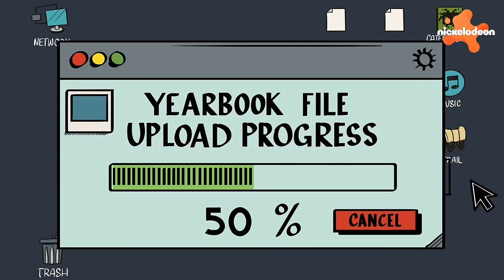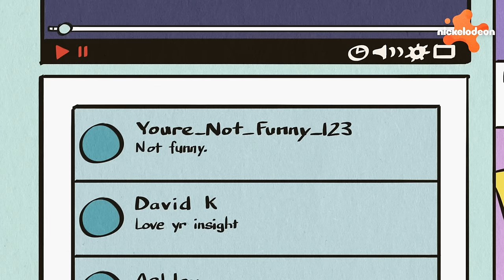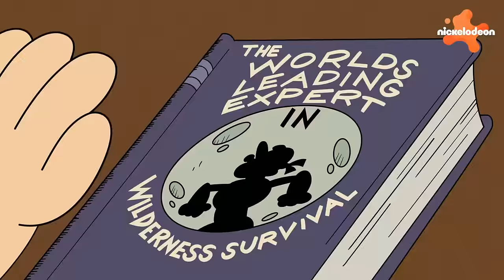The Loud House | I MIGLIORI momenti fraterni di Lincoln 🤝 | Compilation di 60 minuti | Nickelodeon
Vivere a casa dei Loud con 10 sorelle non è sempre facile, ma questo non impedisce a Lincoln di essere il miglior fratello possibile! Scopri i migliori momenti da fratello di Lincoln Loud ne La casa dei Loud!